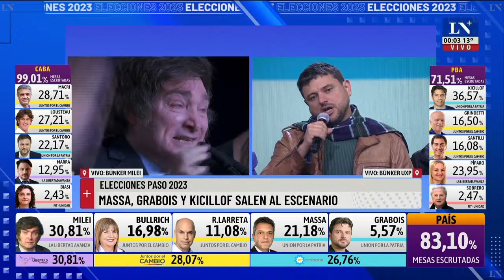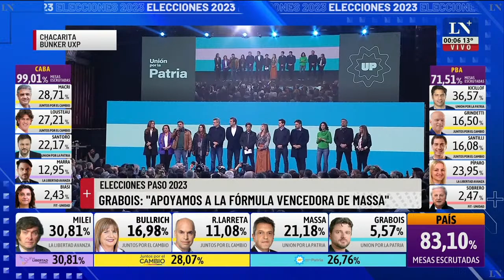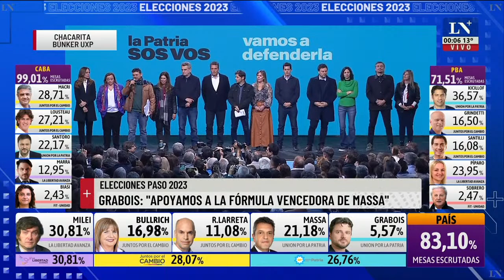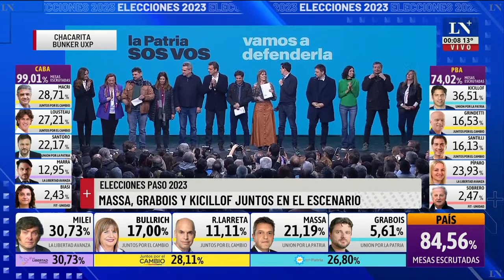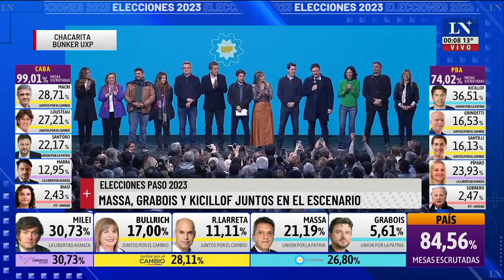Grabois: "Apoyamos a la fórmula vencedora de Massa"